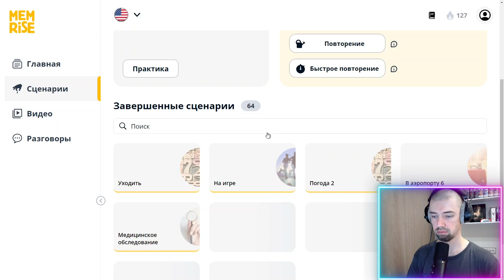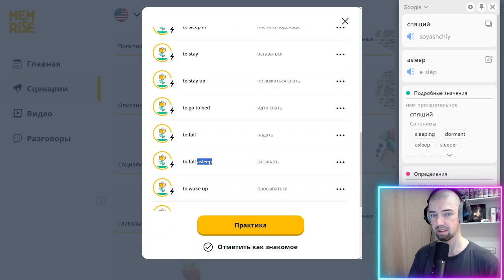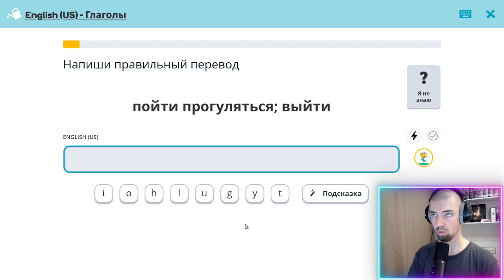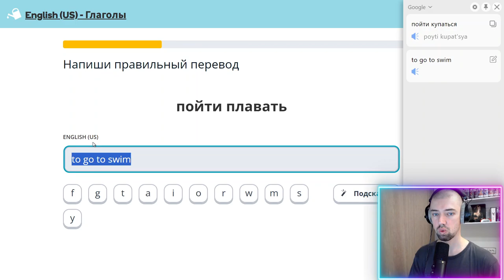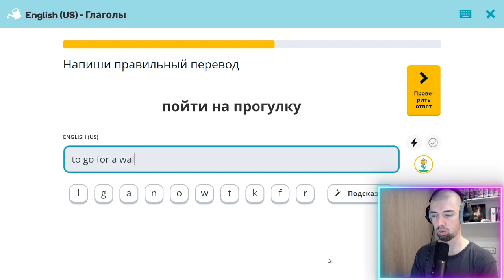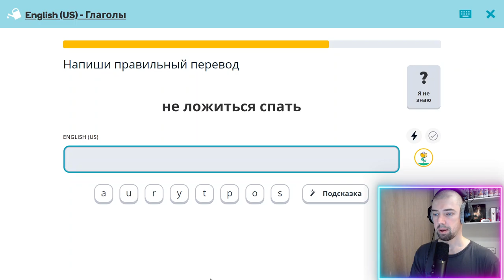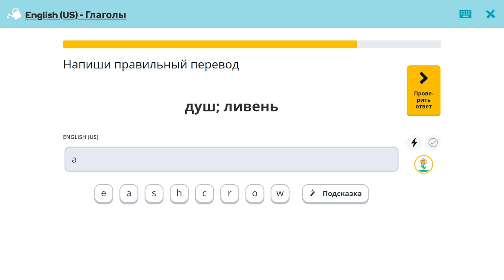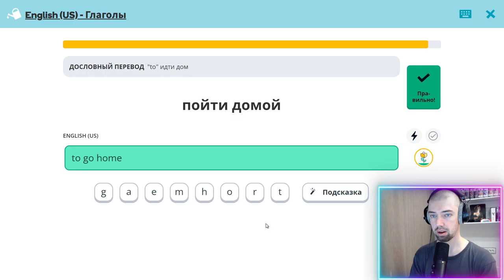Мой путь к владению английским: изучение с Memrise #128